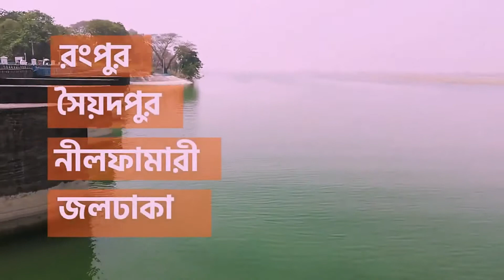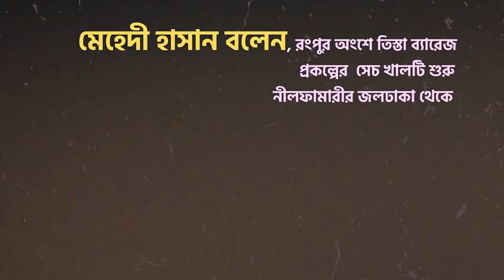বিনামূল্যে সেচ খুশিতে তিস্তার কৃষক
তিস্তা ব্যারেজ সেচ প্রকল্পের পর এই প্রথম জমিতে পরিপূর্ণ সেচ পাচ্ছেন কৃষকরা। তবে এবার সেচ নিতে কৃষকের কোনো খরচ দিতে হবে না। তাই পানি উন্নয়ন বোর্ডের চারটি কমান্ড এলাকায় ৪০ হাজার হেক্টর জমি সেচ সুবিধার আওতায় নিয়ে আসা হয়েছে। কমান্ড এলাকাগুলো হচ্ছে, রংপুর, সৈয়দপুর, নীলফামারী ও জলঢাকা। এসব এলাকায় সময় মত জমিতে সেচ দিতে পারায় এবার ধান উৎপাদনের খরচ কমে যাবে।